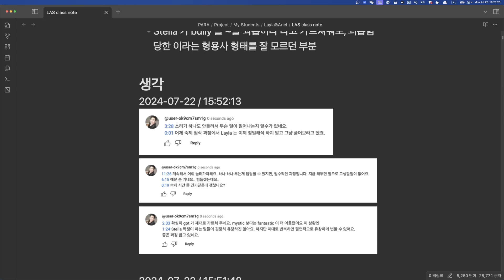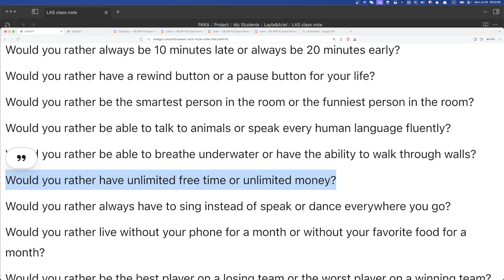LAS 수업요약 2024 07 22 18 21 14